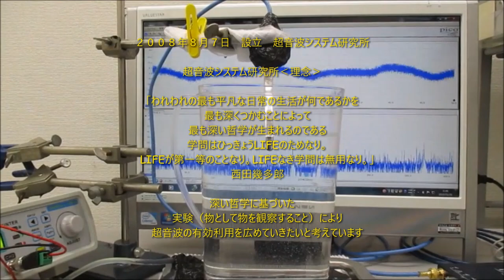超音波システム研究所